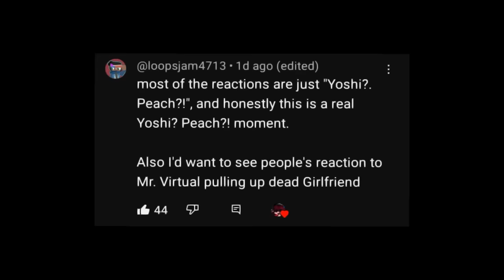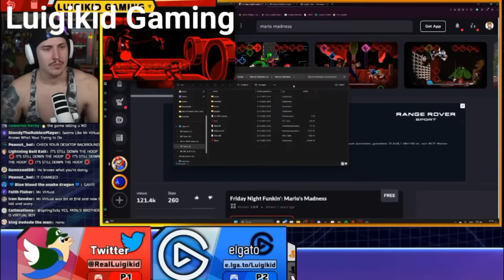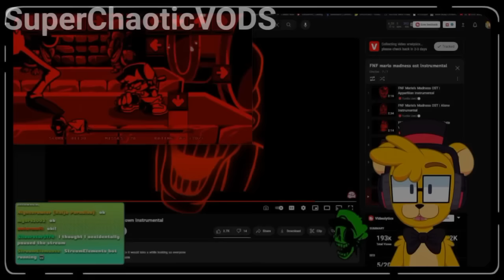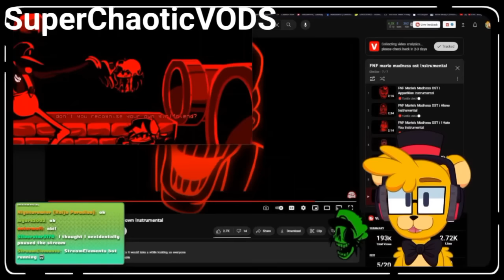YOUTUBERS REACTS to Girlfriends appearance during Paranoia (Reaction Compilation)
this one was suggested a lot lol

anyways don't mind the upload schedule on this